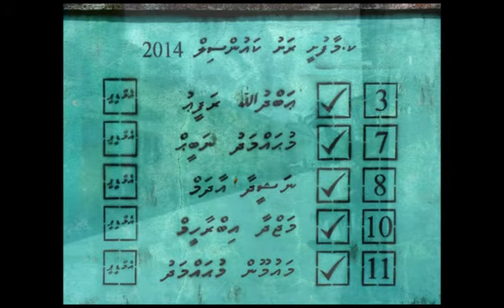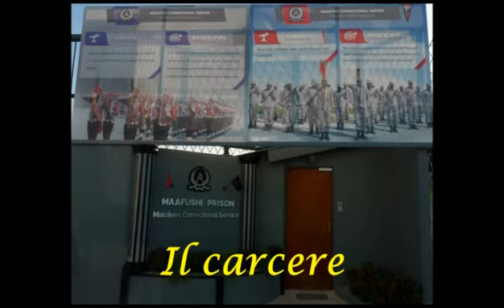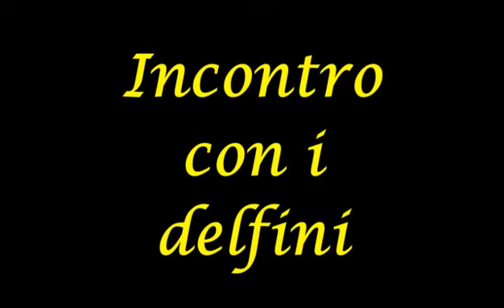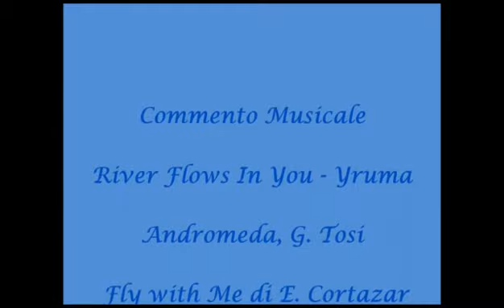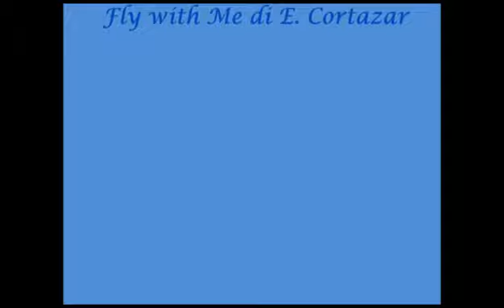Maldive - Maafushi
Foto ricordo di una bella settimana trascorsa a Maafushi, un'isola delle Maldive. Quelle vere, non quelle dei resort.